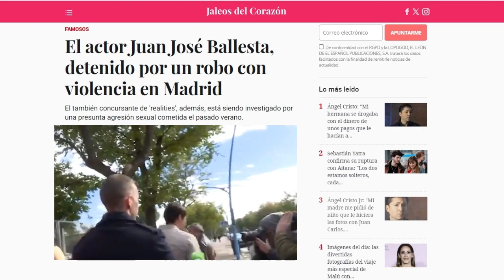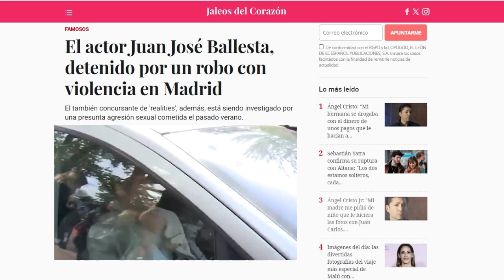🚨El ACTOR Juan José Ballesta DETENIDO por un ROBO con VIOLENCIA en MADRID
Nuevo Canal de Youtube Un Español Cabreado
El también concursante de rreálities, además, está siendo investigado por una presunta agresión sexual cometida el pasado verano.

Nueva polémica alrededor de la figura del actor Juan José Ballesta. La Policía Nacional lo ha detenido por, supuestamente, agredir y robar dinero y una cazadora a un conocido suyo. Los hechos tuvieron lugar en el distrito madrileño de Hortaleza, tal y como han informado a EFE fuentes policiales.

Todo sucedió, presuntamente, en la mañana de este pasado martes, 28 de noviembre, sobre las 8:00pm, cuando el actor, ganador de un premio Goya por su papel protagonista en la película El Bola, quedó con un conocido, y tras enzarzarse en una discusión, se agredieron mutuamente.

Durante la pelea física, señala la misma fuente, Ballesta aprovechó para sustraer el dinero y la cazadora, tras lo que huyó en un vehículo. Posteriormente fue localizado y detenido como presunto autor de un delito de robo con violencia.

El actor, además, está siendo investigado por el Juzgado de Primera Instancia e Instrucción número 4 de Parla (Madrid) por una presunta agresión sexual cometida el pasado verano. Fue en octubre cuando se conoció la noticia de que el intérprete madrileño, y un amigo suyo habían sido denunciados por una amiga de la infancia, acusados de haberla agredido sexualmente en un piso de Parla.

Santorini by Scandinavianz
Música | "Morning Sun" de LiQWYD Ver:
LiQWYD - Bondad...